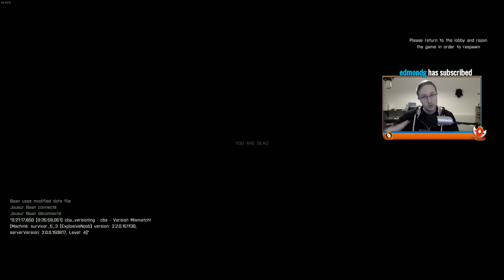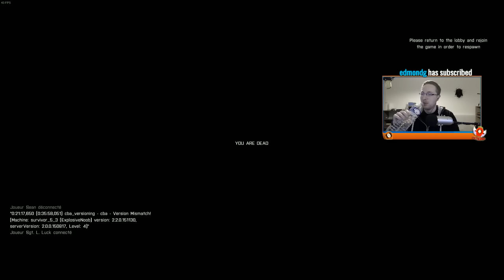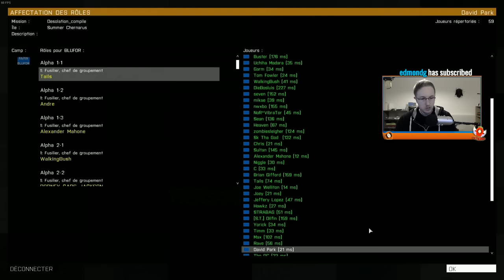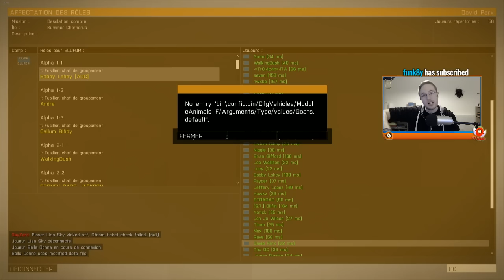TROUVONS DES SURVIVANTS - ARMA 3: DESOLATION MOD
Pouf Pouf ! Vidéo survie sur le mod Désolation ! Un mod qui ressemble beaucoup a Dayz Standalone, petit hic le mod est devenu "mort" depuis plusieurs jours donc rip ...

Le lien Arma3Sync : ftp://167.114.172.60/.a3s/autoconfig